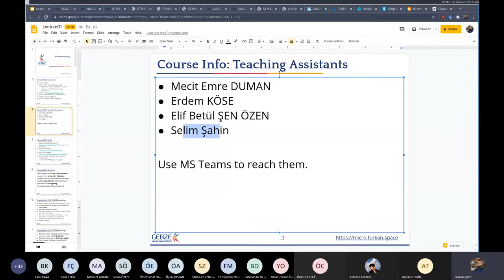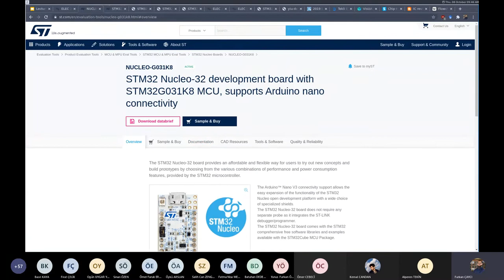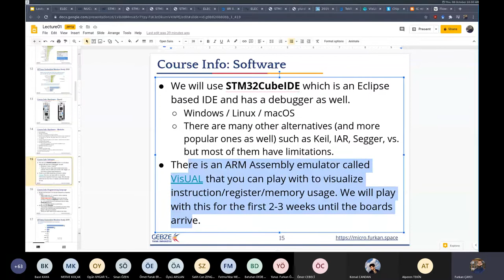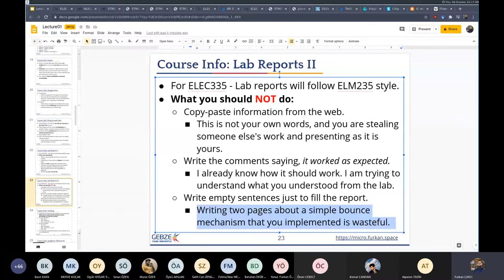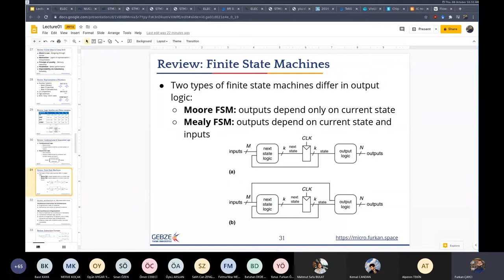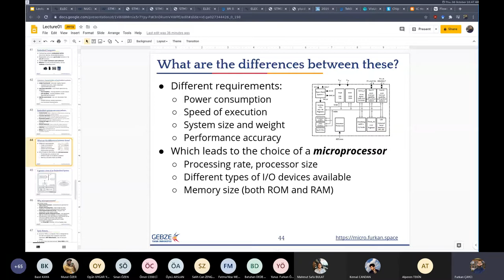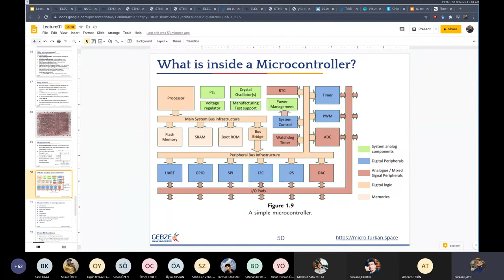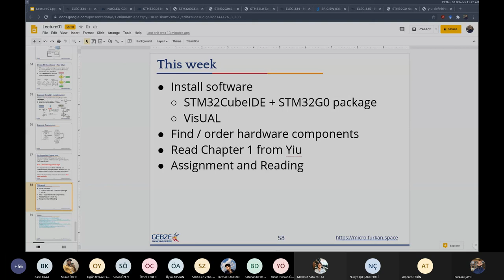ELEC334 - Lecture 1 - Introduction to Course